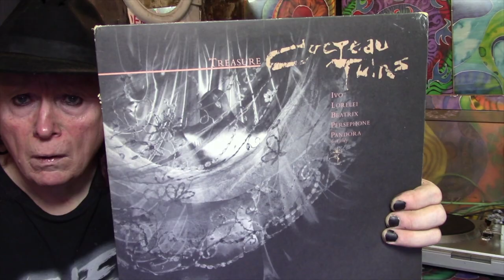The Arts Show #209: Wolfie Smoke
In this week's show, we chat to author Wolfie Smoke!

With fiction by Dane Cobain and an album review from Twangling Jack Ford, plus music by Bitterroot, Hoger, LunaBarge, Dan Pryde and Alice Jane!